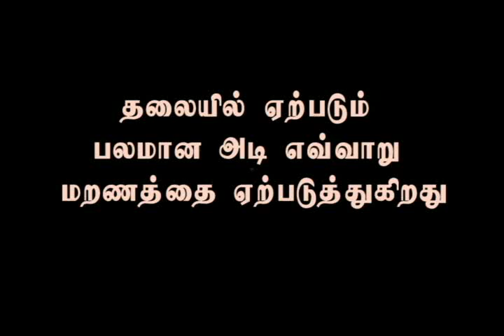phillip hughes death HD videos in tamil translation